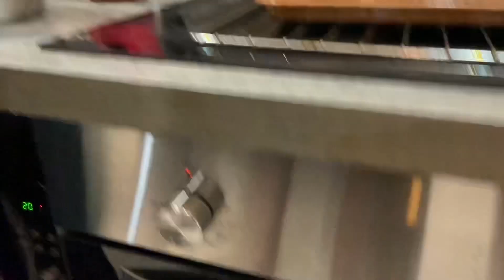ВЛОГ| Хеллоуин 🎃 шоппинг на ламоде| мою школу сносят :с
В этом видео будет оооочень много шоппинга на ламоде, новых вещей, покупок)
Также мы с друзьями отметим Хеллоуин 🎃 нарядимся в Хеллоуинами костюмы- я буду Пиковой дамой, Даня чумным доктором, Полина шаманкой Анной из аниме Шаман Кинг)
Также покажу нашу обыденную жизнь, уход за вороной, работу и сходим к моей любимой начальной 42 школе, здание которой решили снести( попрощаемся с ней 😭